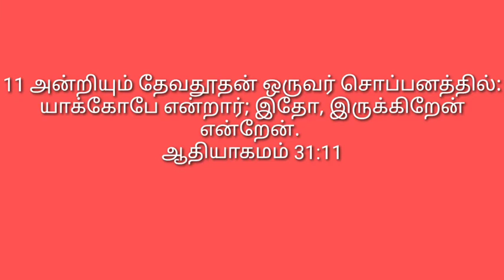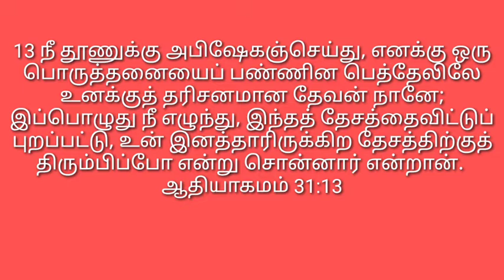ஆதி அன்பு / இன்றைய மன்னா/ Daily Manna/ June.17. 2022 /COG